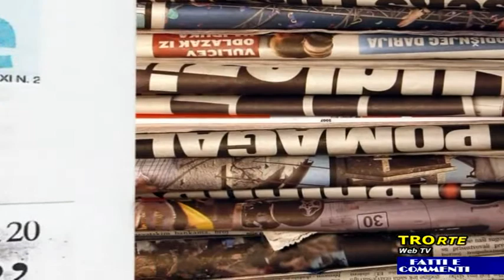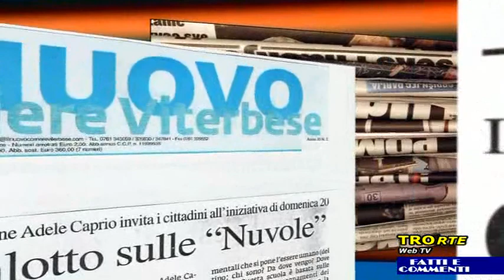NewTuscia TV: Intervista Blasi M5s, caso Barelli e Terremoto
Stefano Stefanini e il direttore responsabile di intervistano il capogruppo del Movimento Cinque Stelle alla Regione Lazio, Silvia Blasi. Si parla anche della "selezione della stampa" dell'assessore Giacomo Barelli e del terremoto